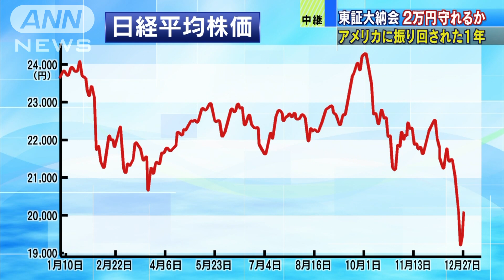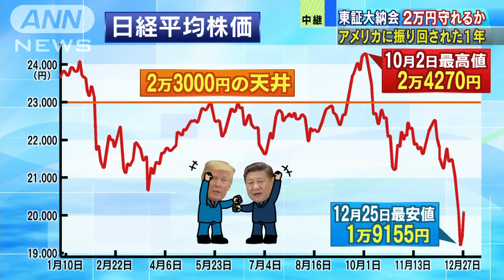東証きょう大納会 米国に振り回された1年・・・終値は(18/12/28)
東京株式市場は28日が今年、最後の取引です。アメリカの株価の影響で急落した日本株はいくらで取引を終えるのでしょうか。　（経済部・平元真太郎記者報告）　大納会を前に2万円の大台を守り切れるのか、市場は固唾をのんで見守っています。